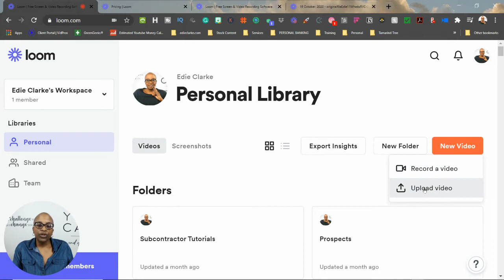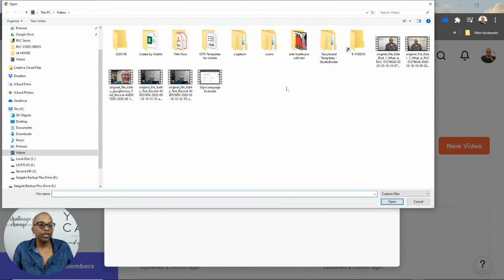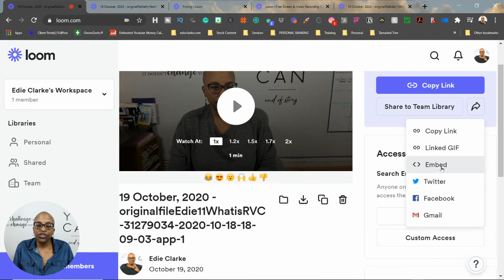🆕LOOM SCREEN RECORDER FEATURE: Upload Any Video| Edie Clarke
In this third video of the Loom screen recorder review video series, I'll show you a new game-changing feature that has been added which allows you to upload any non-Loom video to your Loom video library. In my opinion, Loom is now comparing themselves to platforms like Wistia and Vidyard.

Loom has made some really nice improvements and updates that I think you'll find helpful when using in your business or for your students.

💁Need help with video creation and YouTube? Then GRAB your copy of the VIDEO CREATION TOOLKIT

CAMERA:
📹Logitech c920 webcam
📷Canon EOS Rebel T6 DSLR Camera Bundle

MICROPHONE:
🎤Audio Technica AT2020 USB microphone
🎤Rode smartLav+ Omnidirectional Lavalier Microphone for iPhone and Smartphones

LIGHTING:
💡Neewer Ring Light
💡LimoStudio Soft Box

🔗LET’S CONNECT!